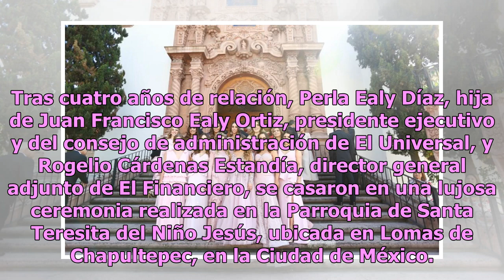Hija de Peña Nieto opaca a novia con sensual atuendo en lujosa boda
Paulina Peña Pretelini, hija del expresidente Enrique Peña Nieto, asistió este fin de semana a una lujosa boda. Aunque fue invitada como dama de honor de la novia, diversos medios apuntan a que opacó el vestido de la joven con su sensual y costoso atuendo. Tras cuatro años de relación, Perla Ealy Dí...